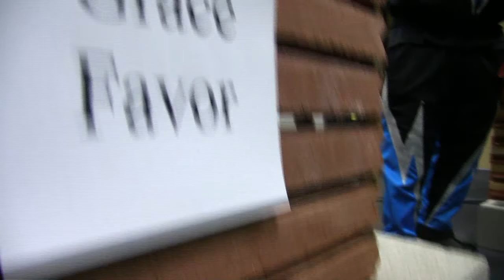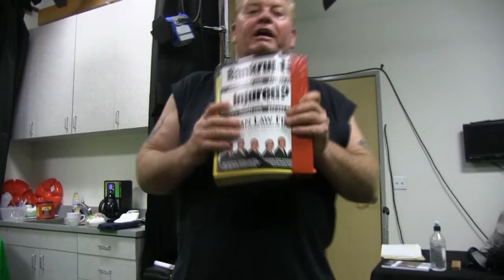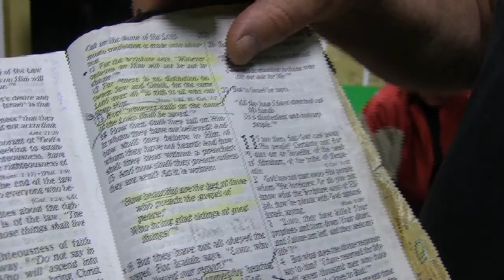EnrichmentRadio.com: Power Team Feats - Dr. Bill Henderson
Two Power Team originals; Dr. Bill Henderson and Tommy Sirotnak do amazing feats to call the unsaved to Christ and have those that may have slipped in their faith, repent and rededicate.  Filmed at the live studio where Dr. Bill's Fire Time Radio show is recorded you're invited to visit: EnrichmentRadio.com and follow the llinks to Fire Time Radio.